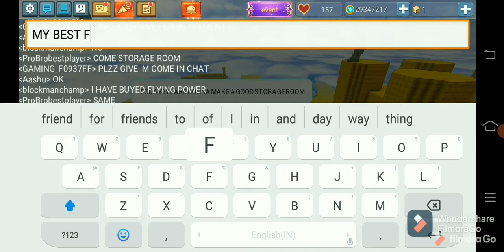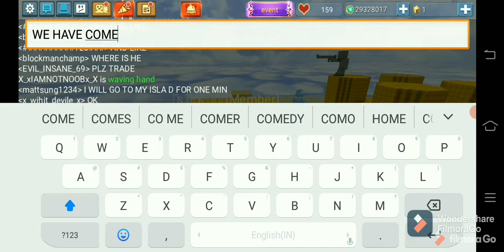Making A Beautiful storage room (Tutorial